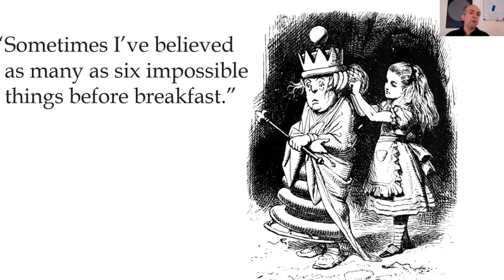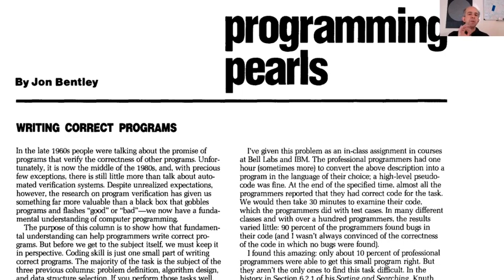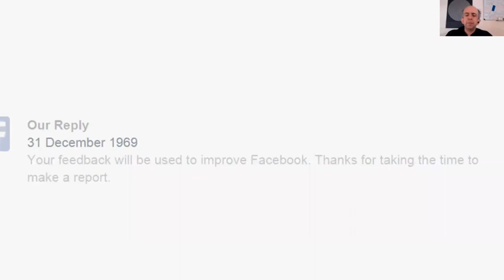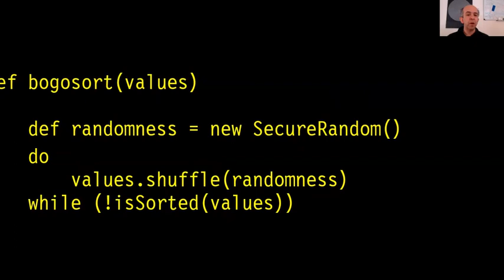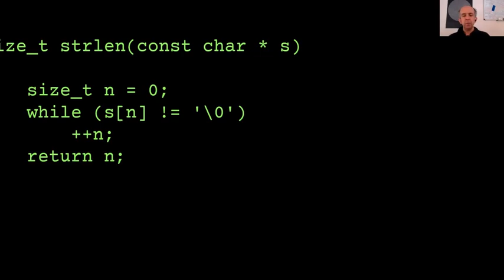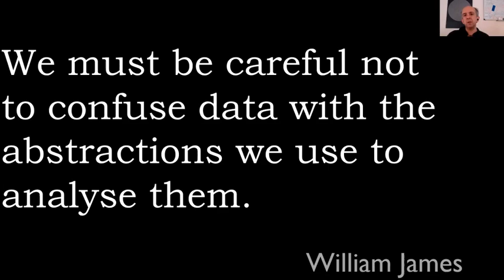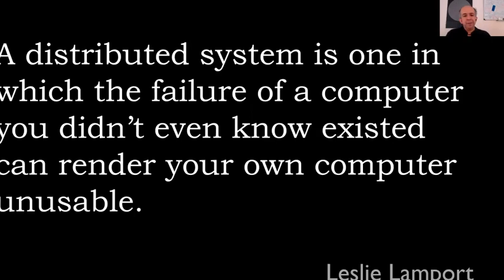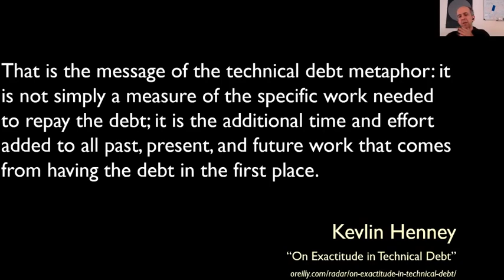Six Impossible Things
"Why, sometimes I've believed as many as six impossible things before breakfast," the Queen told Alice on her adventures through the looking glass. Only six? In software development, we believe impossible things all the time, no matter the time of day!

In this talk, Kevlin Henney takes a look at six specific impossible things that shape the limits of what we can develop, all the way from the smallest detail of integer representation to the minefield of task estimation and prioritization, via the uncertainty of distributed systems and the limits of computability. Once we know our limits, we can work within them to create solutions rather than problems.